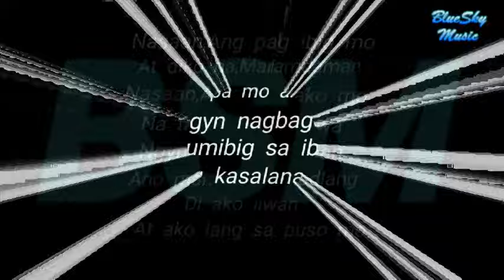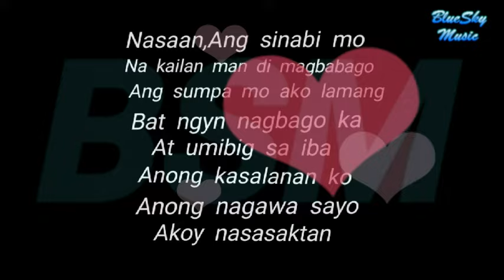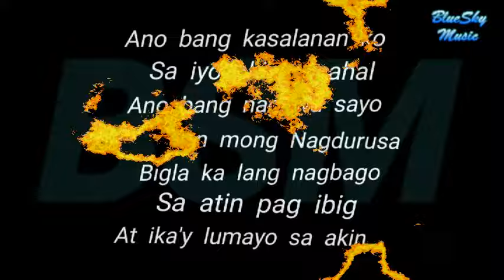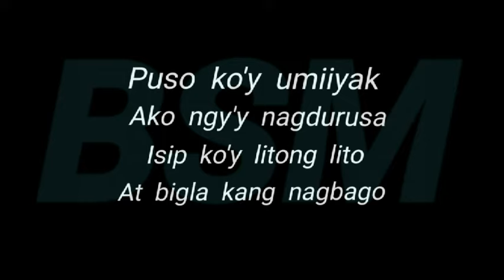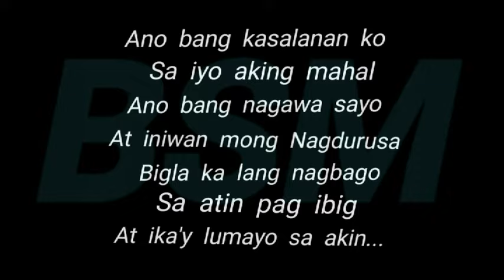Biglang Nagbago,By Hamier M.Sendad-bluesky music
pinoy music...